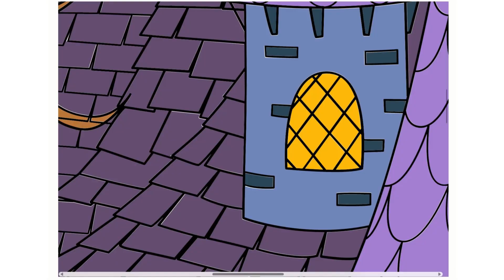Ini Istana Seorang Putri atau Penyihir ya. Mewarnai Gambar Istana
Di video ini saya mencoba menggunakan aplikasi baru untuk mewarnai. Kualitas gambarnya lebih bagus karena di sini saya bisa mewarnai gambar di laptop.

Di video ini, saya mewarnai gambar sebuah istana. Kalau dilihat dari gambarnya, ini sepertinya istana penyihir ya? Sereeeemmm deh